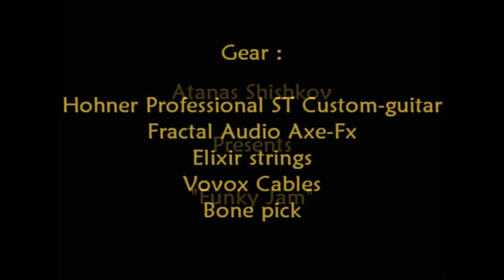Atanas Shishkov - Funky Jam